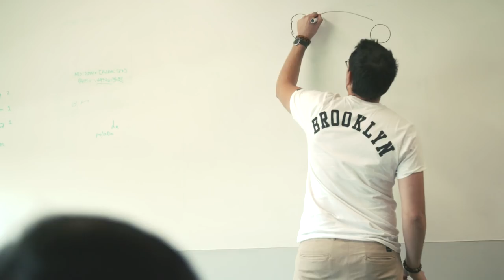Engineering at Nexmo | Boaz Zehavi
Boaz is the Head of Engineering at Nexmo. He gave us some insights into the engineering team at Nexmo. For the unique opportunity to be an engineer that builds a product to be used by engineers, join his team